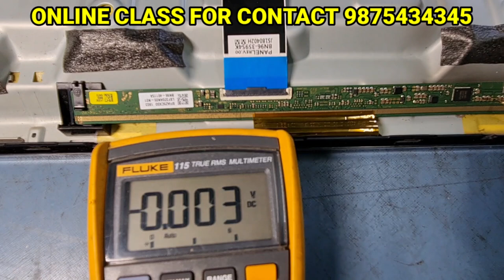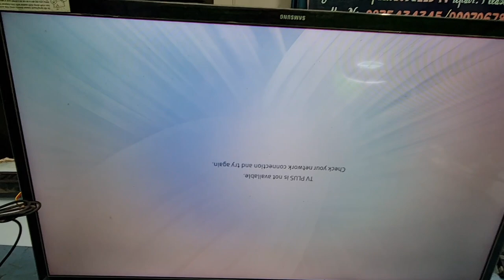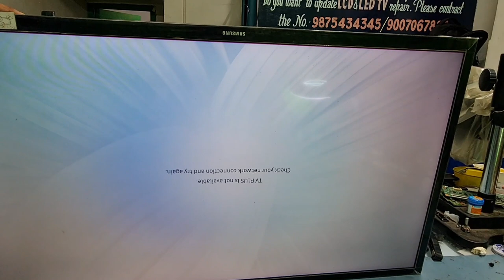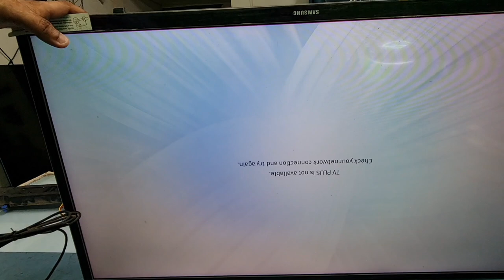SAMSUNG SINGLE COF PANEL SHORT HOW TO REMOVE DETAILS EXPLAIN.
HOW TO USE SHORT KILLER BY SMPS POWER SUPPLY IN SAMSUNG SINGLE COF PANEL .